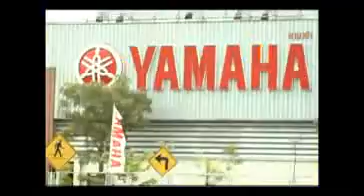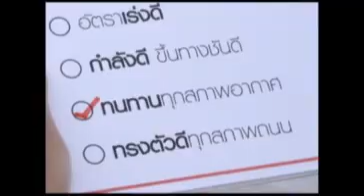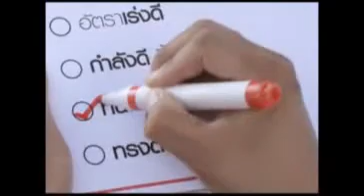yamaha สอนขับขี่ปลอดภัย การหยุดรถบนทางลาดชัน